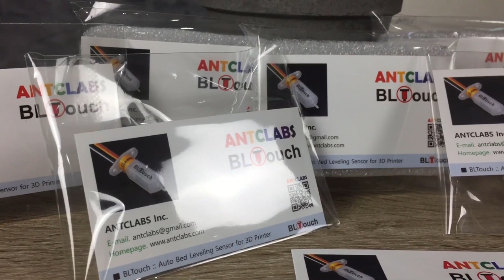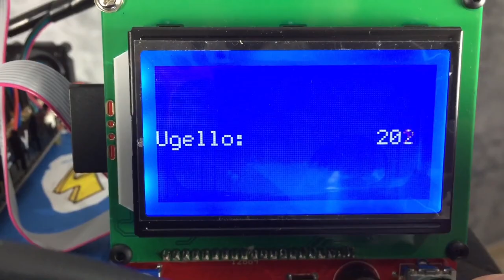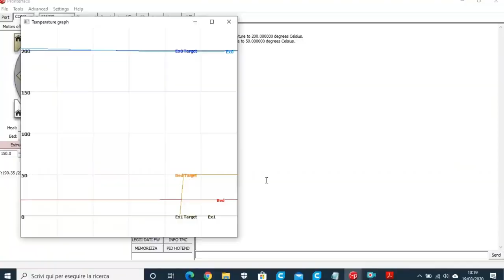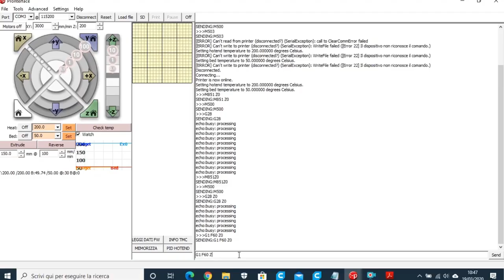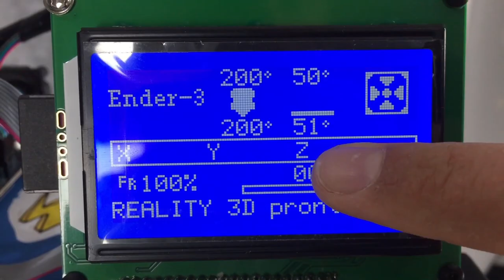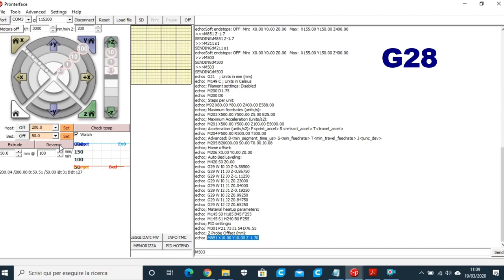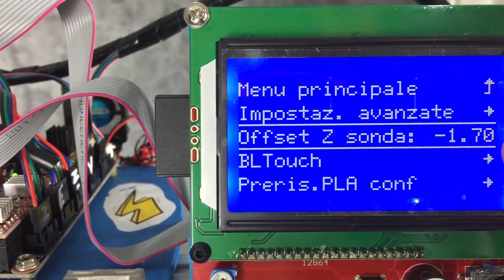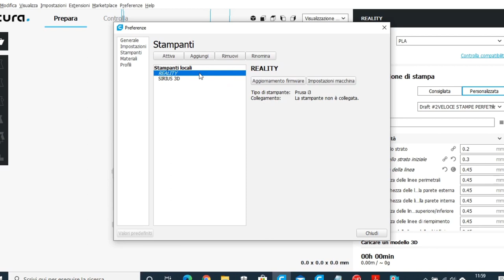BLTOUCH Z offset Come regolarlo nel modo corretto!👍👍👍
Quando parlo di BLTOUCH io dico sempre o lo ami o lo odi ,ma prima di odiarlo sei convinto che lo hai installato nel modo corretto ?

Per contattarmi in caso di assistenza o  leggere i miei articoli

Qui potete acquistare direttamente da amazon il vero Bltouch originale Antclabs

Ultimo libro 2023 Edizione Gold del firmware Marlin 290 pagine di spiegazione di tutta la guida
Acquistalo su Amazon puoi usufruire dell' iniziativa Bonus Cultura 18app e di Carta del Docente.

Nel mio blog troverete una vera biblioteca della stampa 3d dove potrete approfondire i vari argomenti che trattiamo e portare la vostra conoscenza in questo campo ad un altro livello.

Per iscriverti ai miei corsi Auto costruzione di una stampante 3d e corso su Avanzato Marlin clicca qui 👇
Ti Aspetto!!!